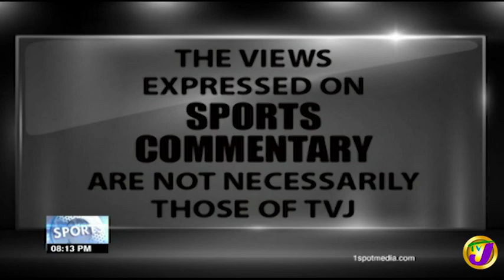TVJ Sports Commentary